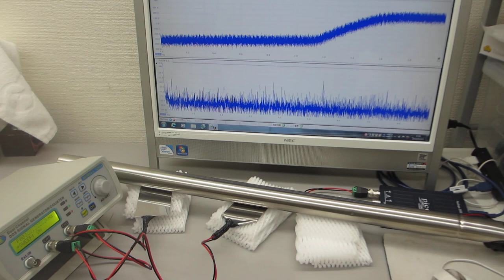超音波の発振制御システム（音圧測定解析 100MHz、発振制御 25MHz）